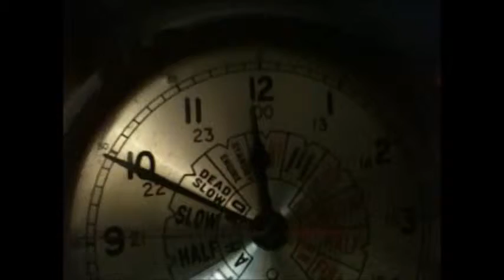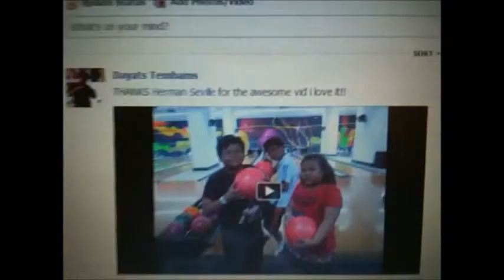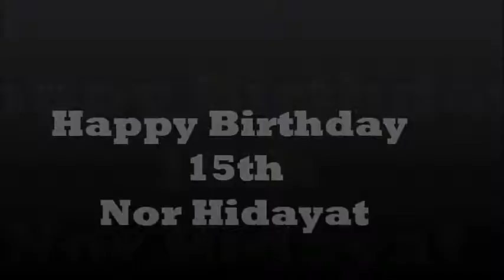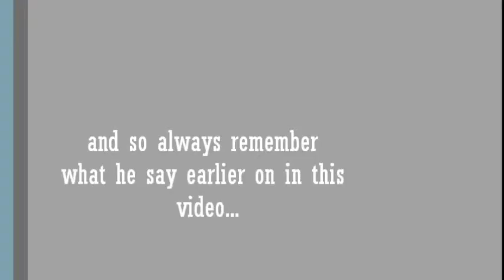TeenTimes S2-Hidayat Turned 15